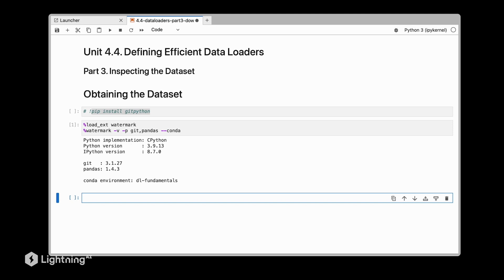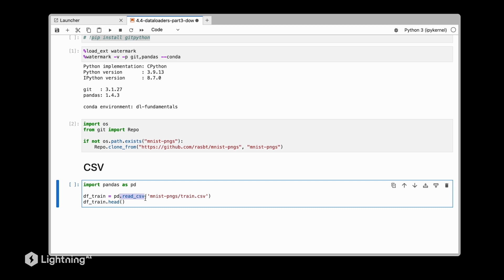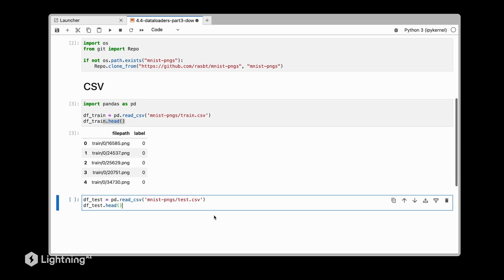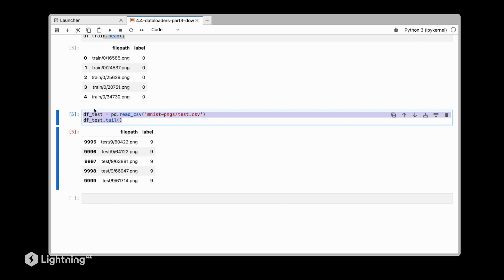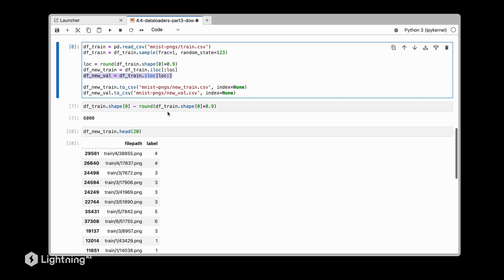Unit 4.4 | Defining Efficient Data Loaders | Part 3 | Coding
Follow along with Unit 4 in a Lightning AI Studio, an online reproducible environment created by Sebastian Raschka, that encompasses all supplementary code discussed in Deep Learning Fundamentals.